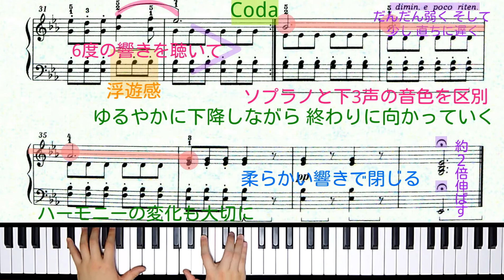【全国1位が教える】ブルグミュラー：帰り道（再会） Burgmüller: Le retour Op.100-23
コンクール全国優勝を数回、海外での勉強を経て現在はピアニスト・ピアノ講師・コンクール審査員として活動しています。
生徒も全国大会・アジア大会で1位を戴き、最優秀指導者賞を受賞しています。

楽譜：ブルグミュラー「25の練習曲」より 23番（全音楽譜出版社）

第11回ヨーロッパ国際ピアノコンクールin Japan 課題曲オリジナルコース
小学3・4年生部門 映像審査・地区大会 課題曲

第14回ベーテン音楽コンクール
課題曲コース 小学1・2年生 / 小学3・年4生 / 小学5・6年生部門
予選 /  本選・地区大会課題曲B

2020年度ブルグミュラーコンクール
小学3，4年B / 小学5，6年A / 中学生 / 高校～一般部門 課題曲